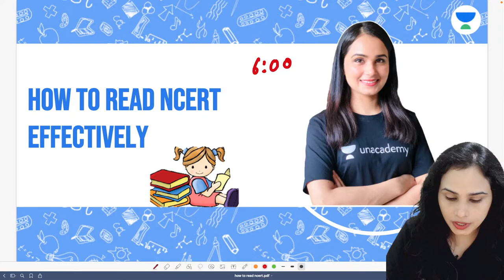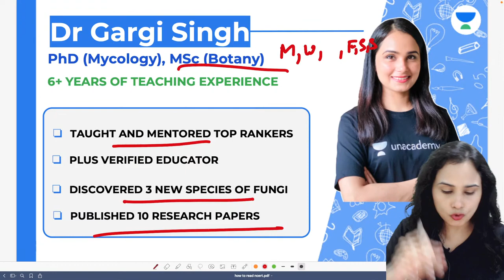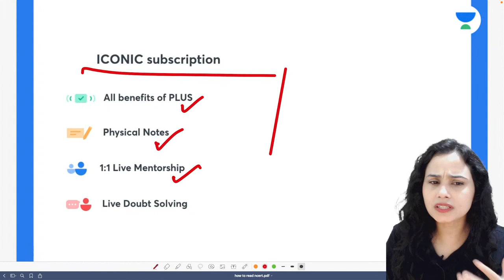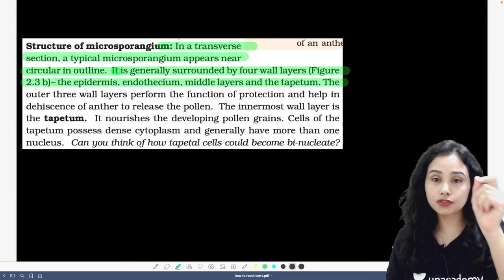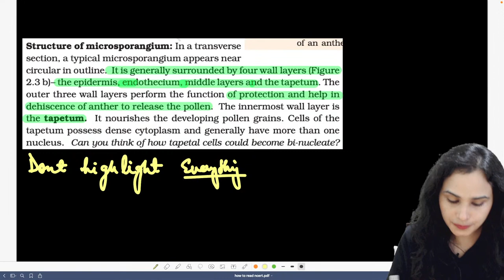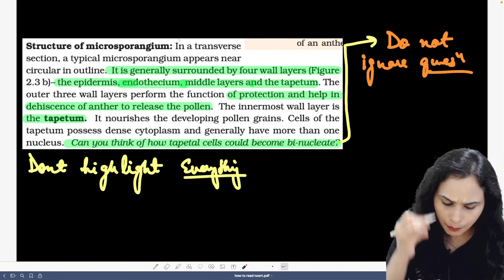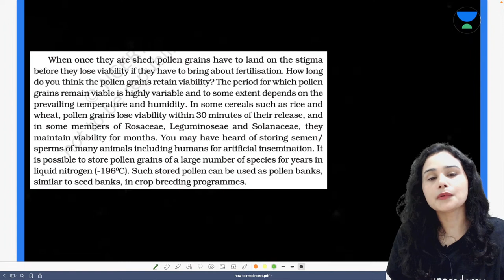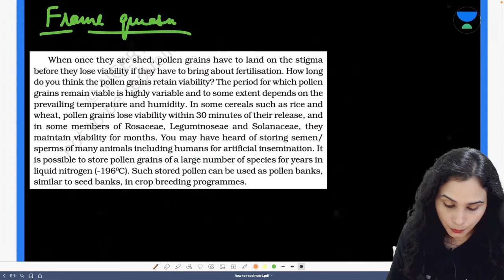How to Read NCERT Effectively | NEET 2022 | NEET Toppers | Dr. Gargi Singh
In this session, Dr. Gargi Singh will be discussing How to Read NCERT Effectively for NEET 2022.

👉🏼 Dr. Gargi Singh and other Top Educators take classes on Unacademy App.

Unacademy Subscription Benefits:
1. Learn from your favorite Educator
2. Dedicated DOUBT sessions
3. One Subscription, Unlimited Access
4. Real-time interaction with Educators
5. You can ask doubts in live classes
6. Limited students
7. Download the videos & watch them offline